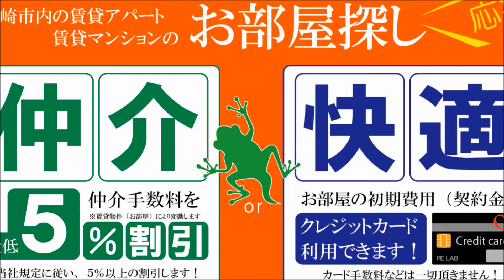宮崎市 人気のエリア 広島通りの一人暮らしおすすめ賃貸 アクア広島 505号【不動産のリーラボ】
宮崎市広島2丁目1ルーム賃貸マンション。アクア広島 空室情報はこちら

iPhone修理 鹿児島 スマップル天文館店をGoogleMap
iPhone修理 愛媛松山 スマップル松山店をGoogleMap
iPhone修理 小倉 スマップル北九州小倉店をGoogleMap